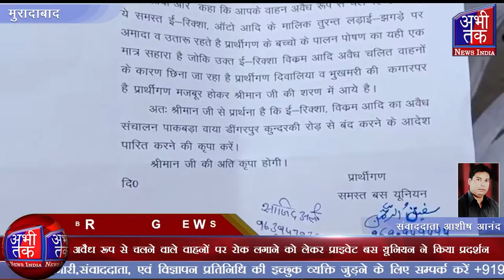अवैध रूप से चलने वाले वाहनों पर रोक लगाने को लेकर प्राइवेट बस यूनियन ने किया प्रदर्शन| Abhi Tak News